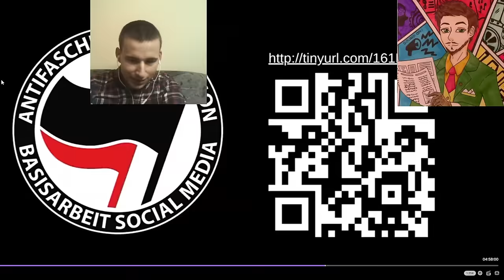Yungfeldsalat und Naitan verbreiten Lügen über mich | Woke Hetzer widerlegt (Teil 1) +